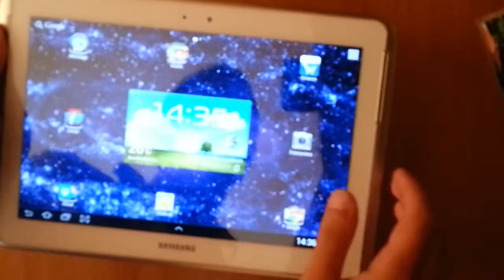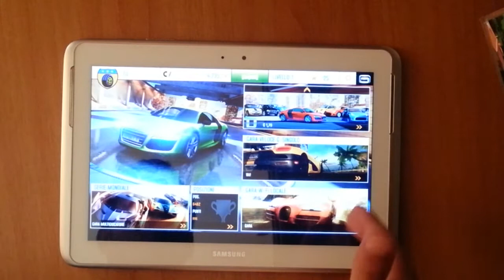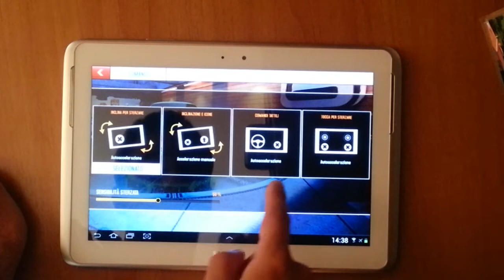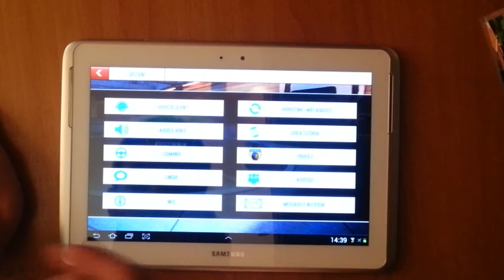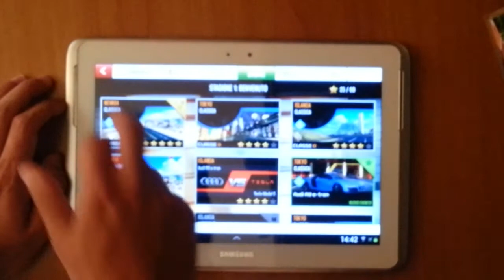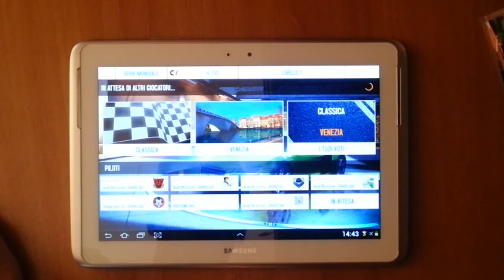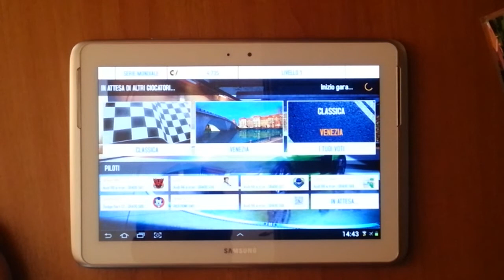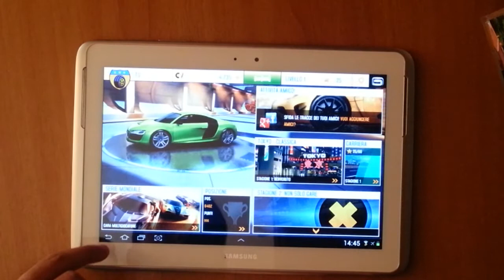Asphalt 8: Airborne, la video recensione di Androidblog.it